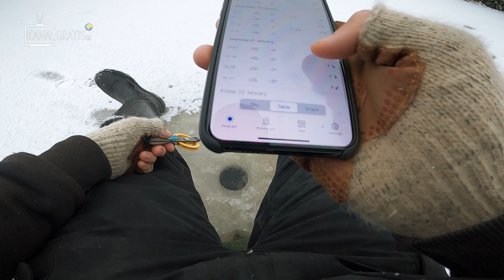Ice Fishing + PERCH HOTEL | Team Galant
Ice Fishing + PERCH HOTEL - Edvin & August are out on fishing on the first ice 🧊 Don’t try this at home!!